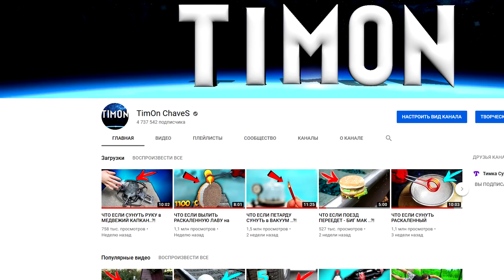ЧТО с МОИМ СУРИКАТОМ..?! и ПОЧЕМУ Я НЕ СНИМАЮ ВИДЕО....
Ребята у нас с Тимкой начался сложный период... если ВИДЕО долго не выходят, смотрите пожалуйста и другие наши видео...
★ ЧТО ЕСЛИ СУНУТЬ в ОГРОМНУЮ ГЛЫБУ ЛЬДА ТРИ РАСКАЛЕННЫХ ШАРА в 1100 ГРАДУСОВ ..?!
★ ВИДЕО: ОБЗОР МОЕГО КРУТОГО БАССЕЙНА - ЗАКИДАЛ ЕГО 10 ТЫС. ШАРИКОВ
★ ЭКСПЕРИМЕНТ: СТРАУСЁНОК из МАГАЗИННОГО ЯЙЦА - ч.3 ИНКУБАТОР и РОЖДЕНИЕ СТРАУСА !!!